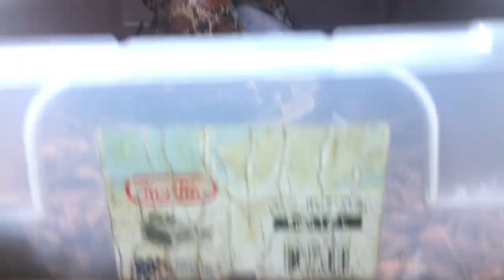Borneo short tail python eating today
Eating froz thawed large rats